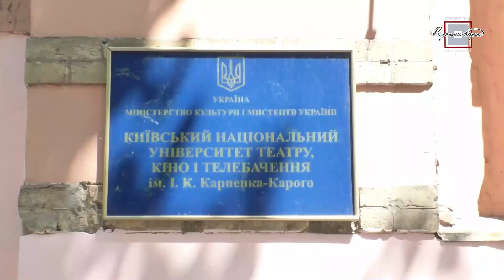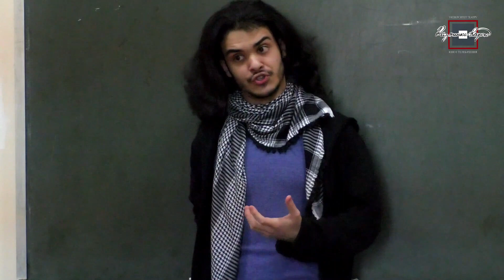ДЕНЬ ВІДКРИТИХ ДВЕРЕЙ 2023 у КНУТКіТ імені І.К.Карпенка-Карого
24 березня 2023 року у Київському національному університеті театру, кіно і телебачення імені І. Карпенка-Карого відбувся день відкритих дверей, на який з нетерпінням чекали абітурієнти. За багаторічною традицією захід приурочений до міжнародного дня театру.

Вступники, які завітали до університету з найрізноманітніших куточків україни,
поспілкувались із адміністрацією університету, отримали відповіді на свої питання, а також відвідали заходи в рамках програми, яку підготувала приймальна комісія
спільно з факультетом театрального мистецтва та інститутом екранних мистецтв.

Ректор університету Інна Кочарян, під час вітального слова зазначила, що, попри усі складнощі, університет продовжує високопрофесійне виховання творчої молоді і побажала вступникам насиченого дня, адже для більшості з них відбудеться перше знайомство з університетом, його історією та структурою. також, Інна Сергіївна висловила сподівання, що під час наступної зустрічі, у вересні, з цієї самої сцени навчального театру, вони почують традиційне «вітаємо в родині карпенківців!», під час посвяти у студенти.

Завідувачі випускаючих першої і другої кафедр акторського мистецтва та режисури драми – народний артист україни богдан бенюк та заслужений діяч мистецтв україни юрій висоцький, зосередили увагу абітурієнтів на порадах щодо підготовки до творчого конкурсу, який цьогоріч стане ключовим показником вступу на перший курс навчання бакалаврату.

Бажаємо абітурієнтам плідної підготовки до вступу і до зустрічі влітку,
на творчих конкурсах та фахових вступних іспитах!
Двері нашого університету завжди відкриті для вас!

ВСТУПНИКАМ ТА АБІТУРІЕНТАМ:
►Як подати документи для вступу в КНУТКіТ (чекаємо на тебе):
КОНТАКТИ ТА КООРДИНАТИ ДЛЯ ЗВ’ЯЗКУ:
►АДРЕСА Київського Національного Університету Театру Кіно і Телебачення:
►01054, м. Київ, вул. Ярославів Вал 40, (метро Золоті ворота);

Запрошуємо на навчання!
Наш університет навчає студентів за двома напрямами –
1.Факультет театрального мистецтва (ФТМ)
2.Інститут екранних мистецтв(ІЕМ).
Проте це лише умовний поділ на театральне та аудіовізуальне, адже все дуже взаємопов’язано!
Всі ці спеціальності об‘єднані схожими предметами, такими як: акторська майстерність, техніка відеозйомки, основи драматургії, історія кіно та інші.